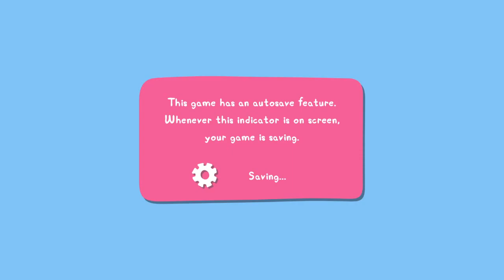My Friend Peppa Pig Part 1(RAW)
this is happening???
ejuiogbiabfopiafuiovbsofbosaifsf